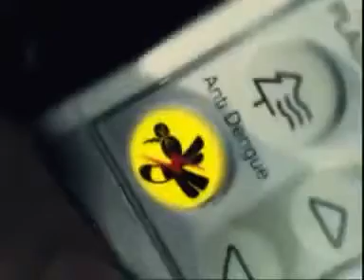LG Electronics AC Terminator with Anti Dengue 45sec